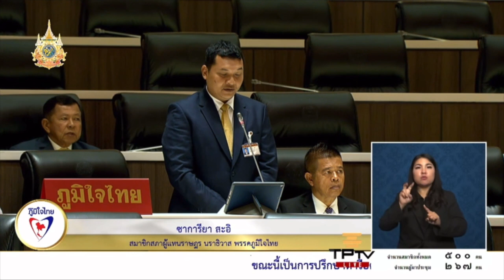"ซาการียา" เรียกร้อง กรมชลประทาน แก้ไขปัญหาฝายกั้นน้ำ พังหลายแห่ง หลังเหตุน้ำท่วมใหญ่ จ.นราธิวาส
นายซาการียา สะอิ สมาชิกสภาผู้แทนราษฎร จ.นราธิวาส  พรรคภูมิใจไทย  หารือที่ประชุมสภาผู้แทนราษฎร ปัญหาเรื่องน้ำหลังจากน้ำท่วมหนักที่ผ่านมา ขณะนี้มีสถานการณ์แล้งอีกแล้ว หลังจากน้ำท่วมใหญ่ ในเดือนธันวาคม ที่ผ่านมา มีฝายน้ำหลายแห่งโดนน้ำซัด ทำลาย เสียหายหนักมาก ฝากไปยังกรมชลประทาน กระทรวงเกษตรและสหกรณ์ และหน่วยงานที่เกี่ยวข้อง ช่วยดำเนิน การแก้ไขปัญหาอย่างเร่งด่วน เช่น ฝายน้ำประปาบ้านกาหนั๊วะ ตำบลกาลิซา บ้านซีโป บ้านปาเซ บ้านกูจิงลือปะ ตำบลเฉลิม อำเภอระแงะ จังหวัดนราธิวาส
นายซาการียา กล่าวว่า  เรื่องน้ำประปา ที่เทศบาลตำบลสุคิริน ได้รับเรื่องร้องเรียนจาก รองนายกเทศมนตรี ตำบลสุคิริน เนื่องจากเป็นพื้นที่ที่มีประชากรเพิ่มขึ้นอย่างรวดเร็ว ทำให้ชาวบ้านขาดน้ำกิน น้ำใช้ โดยเฉพาะในช่วงแล้ง ฝากไปถึงการประปาส่วนภูมิภาค กระทรวงมหาดไทย ช่วยขยายเขต และขยายขนาดท่อประปา ในพื้นที่
สส.นราธิวาส กล่าวว่า ขณะนี้ในอำเภอจะแนะ ซึ่งจังหวัดนราธิวาส ยังไม่มีธนาคาร สักแห่ง ทำให้ชาวบ้านมีความยากลำบากมาก เวลารัฐ มีนโยบายอะไรที่เกี่ยวกับการเงิน ต้องเดินทางประมาณ 20 กิโลเมตร ระยะทางไกล เส้นทางยากลำบาก อยากจะให้หน่วยงานที่เกี่ยวข้อง ฝากไปยังกระทรวงการคลัง ช่วยเปิดสาขาที่อำเภอจะแนะ เพื่ออำนวยความสะดวกให้กับคนในพื้นที่ จะได้ใช้จ่ายได้สะดวก

นายซาการียา สะอิ
สมาชิกสภาผู้แทนราษฎรจังหวัดนราธิวาส